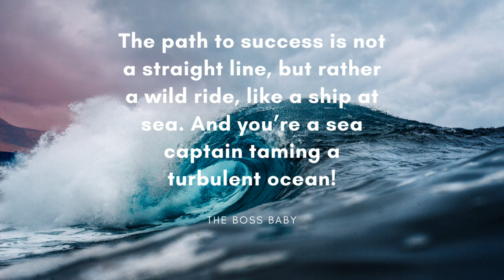ASMR | Sleep | no talking | Ocean Wave with zen music | 1hr | Part 9